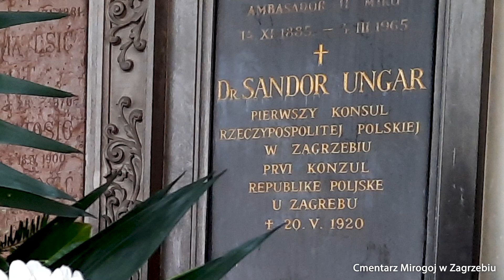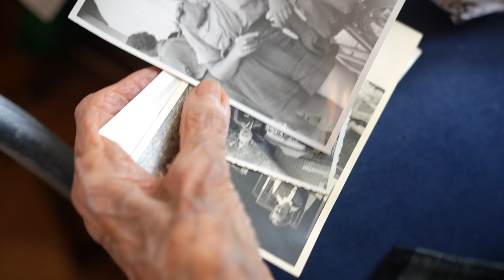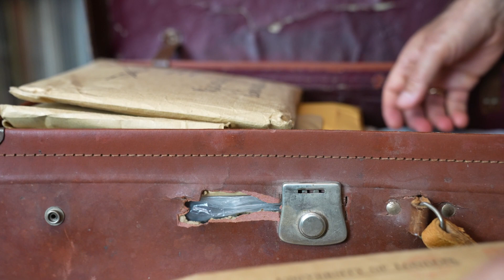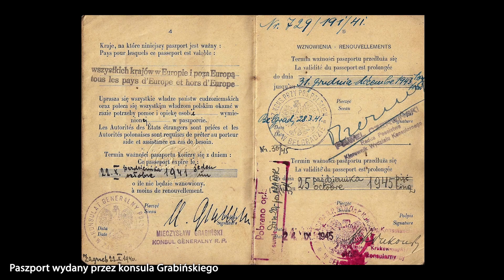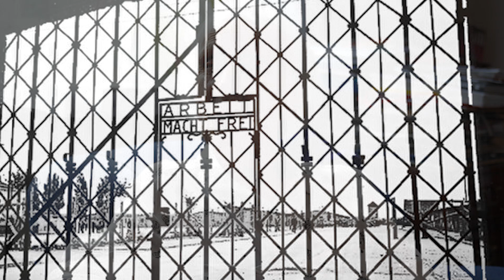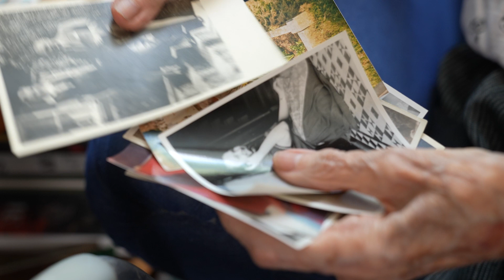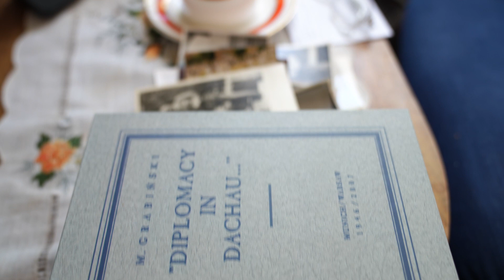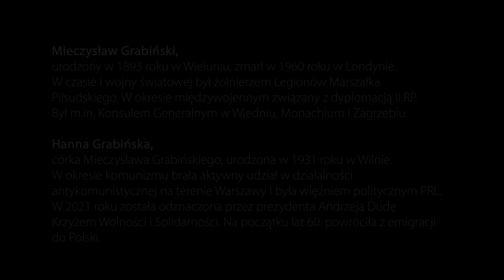Dyplomacja II RP. Wspomnienie o konsulu Mieczysławie Grabińskim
Wspomnienie o Mieczysławie Grabińskim, dyplomacie II RP, autorze książki „Dyplomacja w Dachau”, Konsulu Generalnym RP w Wiedniu, Monachium i w Zagrzebiu. Mieczysława Grabińskiego wspomina Jego córka Hanna Grabińska – nauczycielka, tłumaczka, działaczka antykomunistyczna w 2021 r. odznaczona przez Prezydenta RP Krzyżem Wolności i Solidarności.

Realizacja: Gabriel Piętka